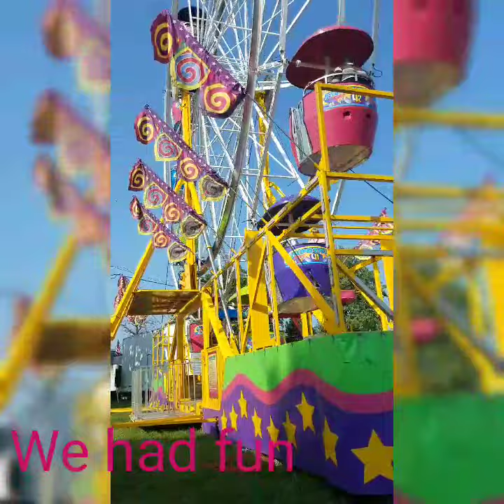my kid's on a ride at the fair.